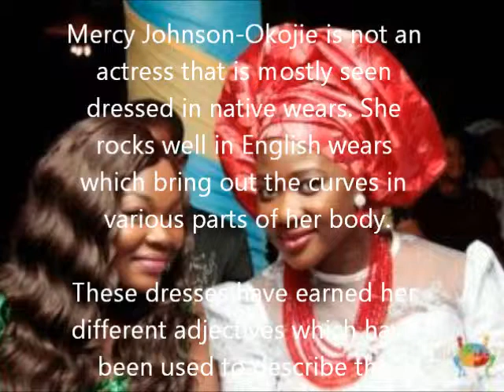Mercy Johnson's Headgear, Hot Or Not